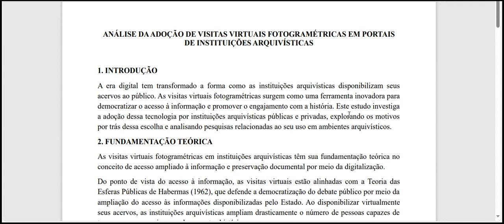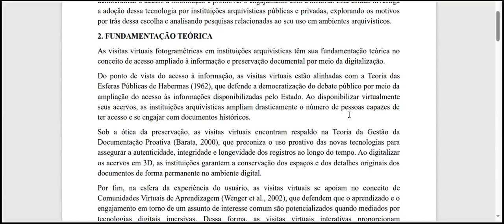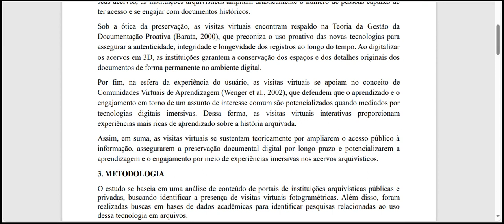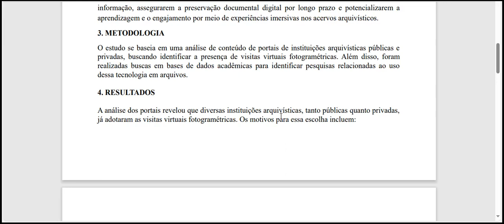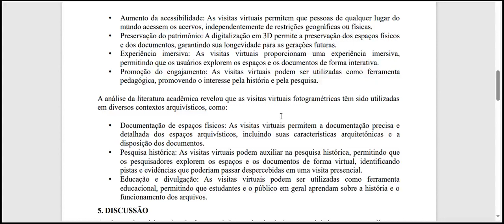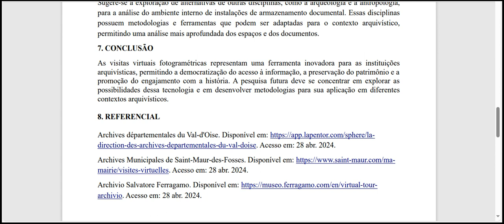ANÁLISE DA ADOÇÃO DE VISITAS VIRTUAIS FOTOGRAMÉTRICAS EM PORTAIS DE INSTITUIÇÕES ARQUIVÍSTICAS